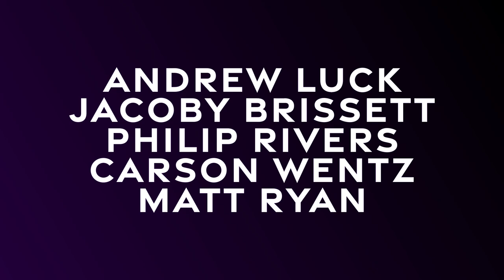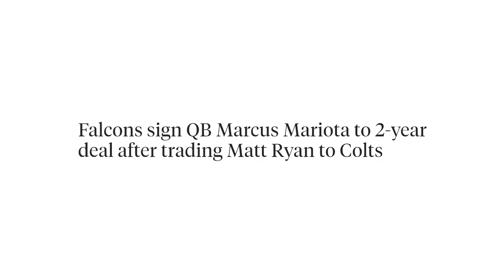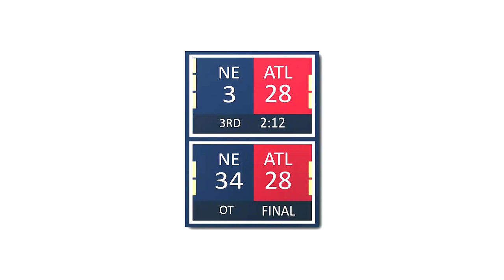Is Matt Ryan Still Good? (Colts Trade Analysis)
We discuss the Matt Ryan trade to the Colts and analyze how much he has left in the tank.